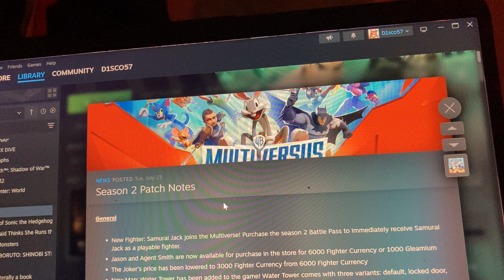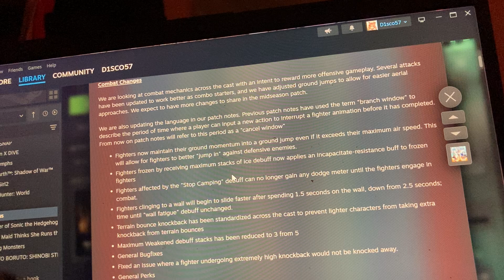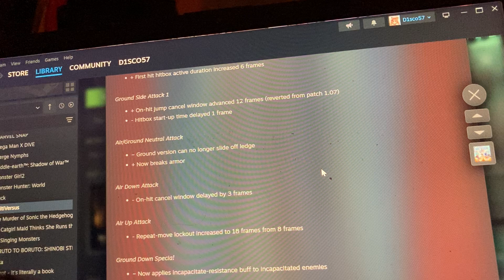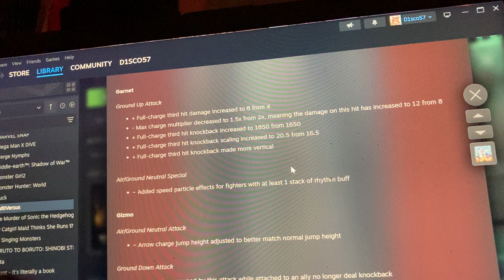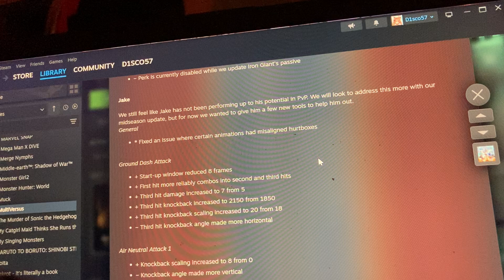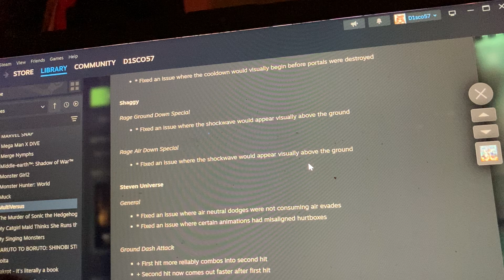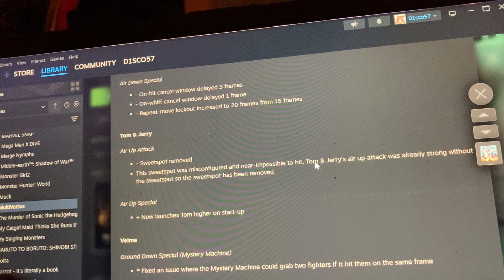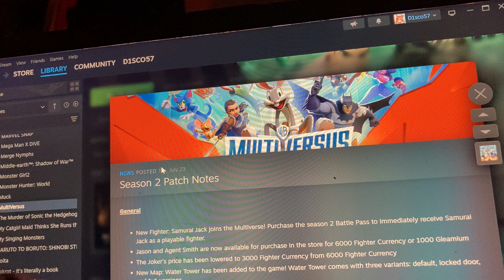D1sco reacts to the multiversus season 2 patch notes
Pretty good changes